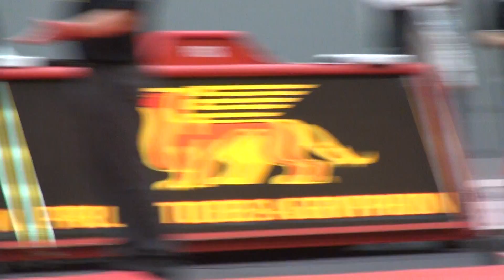2018 Guelph Open FS65kg FINAL Cruz Manning (Brock) vs Vince De Marinis (Concordia)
Sunday, January 21st, 2018. Guelph Open Tournament. Guelph, Ontario, Canada. Same day weigh ins at 2kg over official weight.